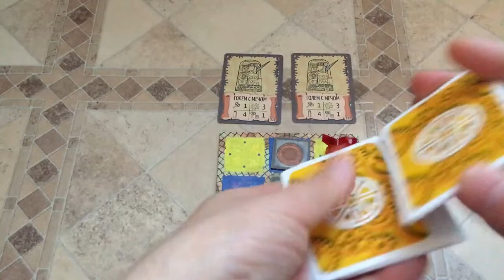Битва Големов. Играем в настольную игру с Ботами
Вам не с кем поиграть или хочется больше противников на игровом поле? Разбираем режим с Ботами, который позволит вам играть как в одиночку, так и с реальными игроками, но добавив на поле 1-2 управляемых Dice-AI Големов.